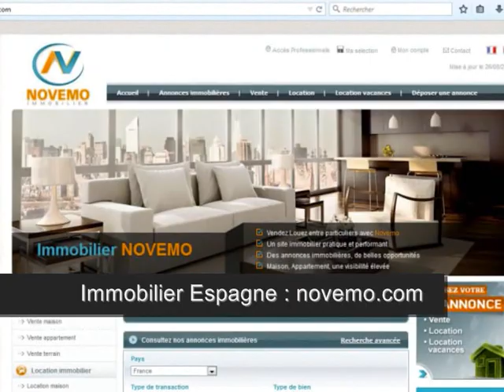Maisons Villas Espagne Nouveautés. Changer de décor – Partir au soleil en bord de mer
Maisons Villas Espagne Nouveautés Changer de décor – Partir au soleil en bord de mer (vidéo) : Trouver une charmante maison, une villa en Espagne. Vivez en Espagne. Un projet d’achat ?

Achat / Vente maison villa Espagne, sur la Costa Brava, Costa Dorada, Costa Blanca, Costa del Sol

Un projet immobilier ? Rendez vous sur notre site internet

Vidéo : Maisons Villas Espagne Nouveautés. Changement de décor – Partir au soleil en bord de mer en 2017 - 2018